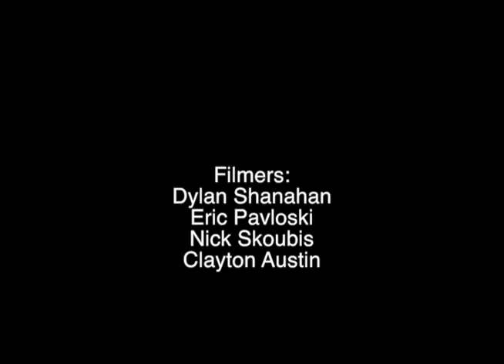Homie Reel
By the homies for the homies.